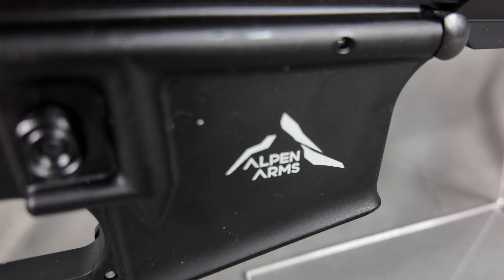Le Nouveau Standard des AR15 Autrichiens STG15 ALPEN ARMS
Découvrez l'Alpen Arms STG15, un AR15 fabriqué en Autriche répondant aux standards Mil-Spec. Avec ses caractéristiques avancées et son prix raisonnable, le STG15 est parfait pour les applications sportives, de défense et de maintien de l'ordre. Dans cette vidéo, nous explorons ses spécifications, faisons l'unboxing, démontons l'arme et réalisons un test de tir. Restez jusqu'à la fin pour voir ce fusil en action sur le stand de tir !

- Marque : Alpen Arms
- Type d'arme : Carabine
- Fonctionnement : Semi-automatique
- Calibre : .223 Rem
- Capacité du chargeur : 10 + 1 coups
- Ambidextre : Oui
- Canon fileté : Oui
- Couleur : Noir
- Organes de visée : Hausse réglable, Guidon réglable
- Longueur approximative : 792-875 mm
- Hauteur approximative : 225 mm
- Longueur du canon : 368 mm
- Poids : 3.170 kg
- Rails : Interface M-LOK, rail Picatinny sur la partie supérieure
- Type de crosse : Réglable
- Distance de tir : Courte, Moyenne